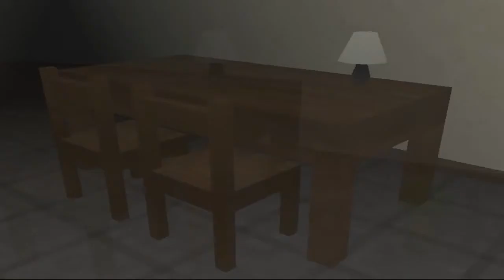7 Days [Day 3] - Stop Lying to Myself He Says.....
I still don't know WHATS GOING ON GAME ._.